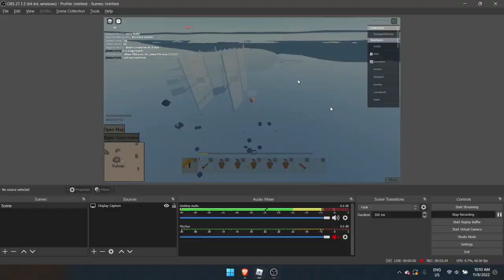TRN Galleon v French Galleon | The Turbulent Seas